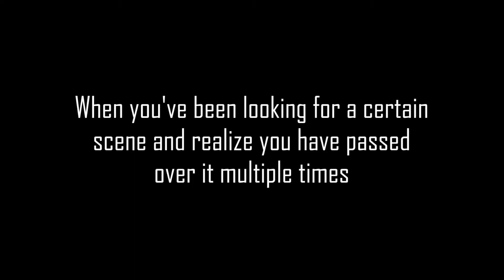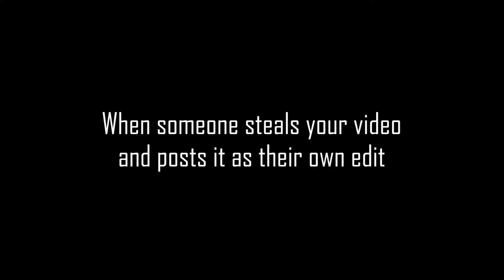The Woes of Editing II TAG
The idea for this tag came from my Twitter FAM. The idea was to make edits expressing your feelings about issues with editing and the issues here on YouTube with your videos. I'm tagging everyone from my Twitter FAM that hasn't done this already and every other editor on here, because this is so much fun!

Hope you enjoy and can relate!

Fandoms: Once Upon a Time, The Librarian: Quest for the Spear, The Librarians & Gotham